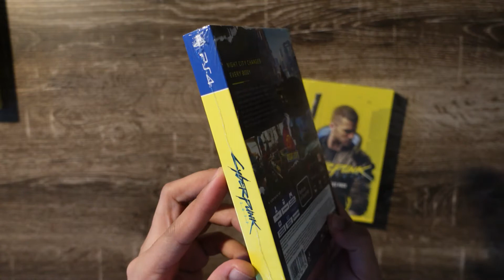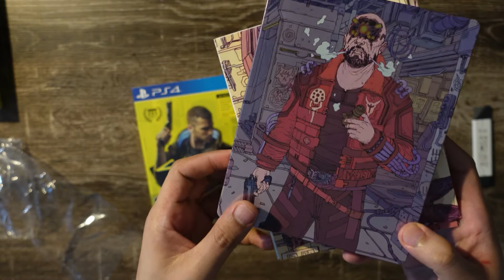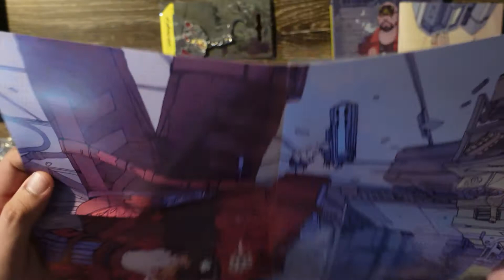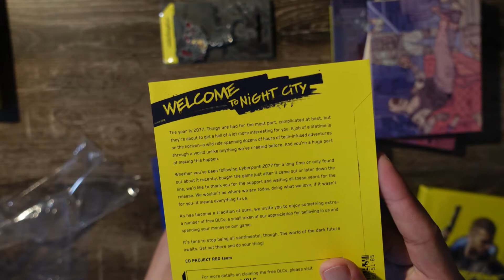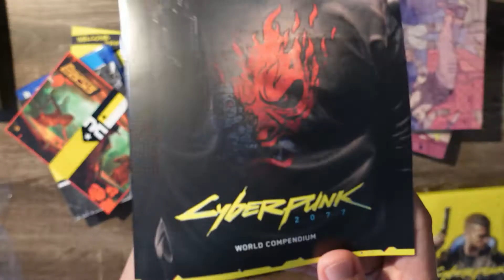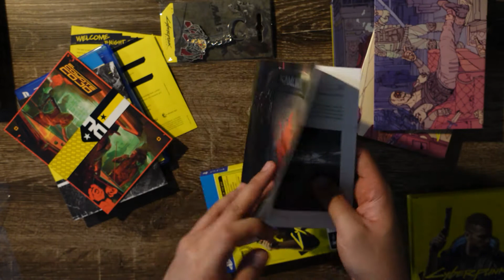CYBERPUNK 2077: Day ONE Edition Unboxing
Cyberpunk 2077: Day one edition showcase!